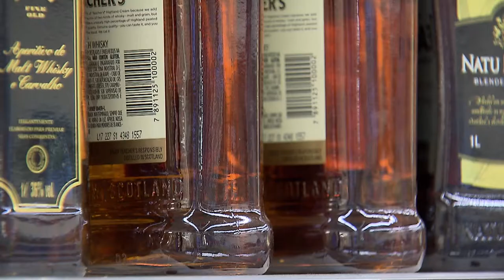Clique STJ - Furto Supermercado (22/05/2018)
Superior Tribunal de Justiça concede habeas corpus a uma mulher denunciada por furto de produtos em supermercado.